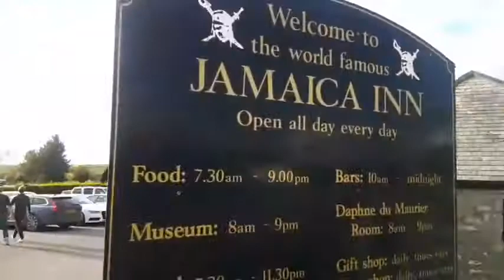Jamaica Inn 001